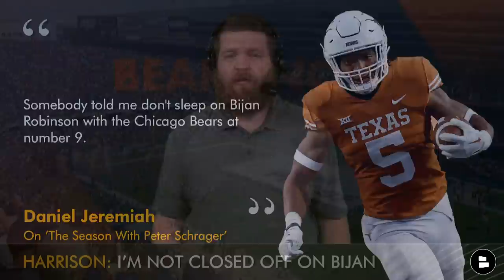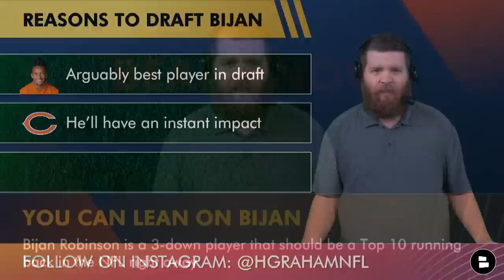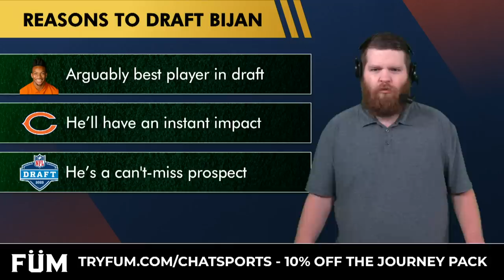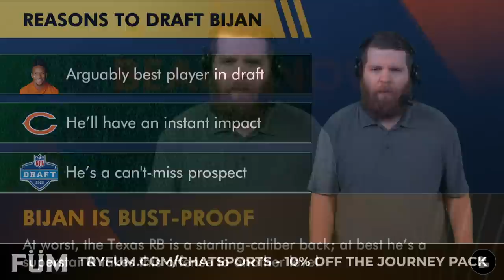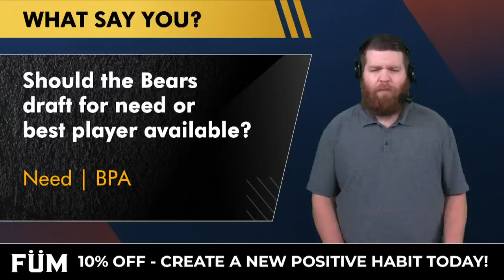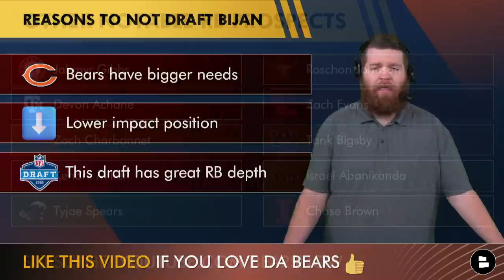MAJOR Bears Rumors | NFL Draft Analyst Daniel Jeremiah: “Don’t Sleep On Bijan Robinson To Chicago”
NFL Draft Analyst Daniel Jeremiah has sparked some MAJOR Chicago Bears rumors on everyone’s favorite holiday 4/20, aka April 20, 2023. Jeremiah joined Peter Schrager’s podcast via NFL Network and said, “don’t sleep on Bijan Robinson with the Chicago Bears” at the #9 pick in the 2023 NFL Draft. Jeremiah says a source told him that Bears GM Ryan Poles could draft Bijan in Round 1. Despite having bigger needs, could Da Bears draft the Texas RB with the 9th pick in next week’s NFL Draft? Bears Now by Chat Sports host Harrison Graham discusses the pros and cons of Chicago drafting Bijan Robinson.

Bijan Robinson Stats - Past 2 seasons at Texas:
- 2021: 195 Car, 1,127 Rush Yds, 11 TD | 26 Rec, 295 Rec Yds, 4 Rec TD
- 2022: 258 Car, 1,580 Rush Yds, 18 TD | 19 Rec, 314 Rec Yds, 2 Rec TD

3 reasons the Chicago Bears should draft Bijan Robinson:
- Robinson is arguably the best overall 2023 NFL Draft prospect
- Bijan will have an instant impact on the Bears offense
- The Texas RB is bust-proof; he’s a safe pick

Want to interact with Chat Sports host Harrison Graham and ask him your Bears questions? Follow him now!

3 reasons the Chicago Bears should not draft Bijan Robinson:
- Da Bears have bigger roster needs
- Running back is a lower impact position
- This NFL draft has great RB depth

NEXT - More Chicago Bears YouTube videos:
- Jalen Carter To Chicago Bears Rumors Are HEATING UP 🔥 Should The Bears Draft Carter With #9 Pick?
- Chicago Bears TRADING DOWN If QB Is Available With #9 Pick In NFL Draft Or Take Christian Gonzalez?

10 RB prospects not named Bijan Robinson in the 2023 NFL Draft:
- Jahmyr Gibbs (Alabama)
- Devon Achane (Texas A&M)
- Zach Charbonnet (UCLA)
- Kendre Miller (TCU)
- Tyjae Spears (Tulane)
- Roschon Johnson (Texas)
- Zach Evans (Ole Miss)
- Tank Bigsby (Auburn)
- Israel Abanikanda (Pittsburgh)
- Chase Brown (Illinois)

Chicago Bears news articles on our Chat Sports website come from trusted sources like ESPN, The Athletic, Bleacher Report, Fox Sports, CBS Sports + local Bears outlets like the Chicago Sun-Times, Chicago Tribune, 670 The Score, CHGO Sports & others

Chicago Bears RB Depth Chart
- RB1: Khalil Herbert
- RB2: D’Onta Foreman
- RB3: Travis Homer
- RB4: Trestan Ebner

Chicago Bears Now audience questions:
- Would you draft Bijan Robinson at #9 overall in the 2023 NFL Draft? Type ‘D’ for Draft or ‘P’ for Pass
- Should the Bears draft for need or best player? Need | BPA